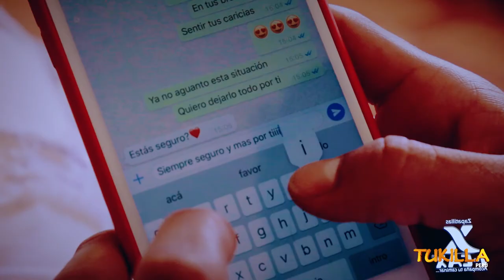LAS MUÑEQUITAS DE SALLY EN TUKILLA PERU